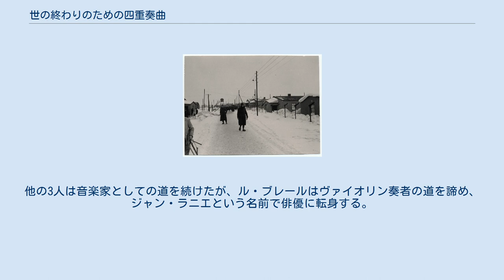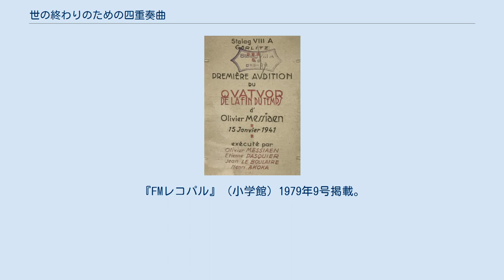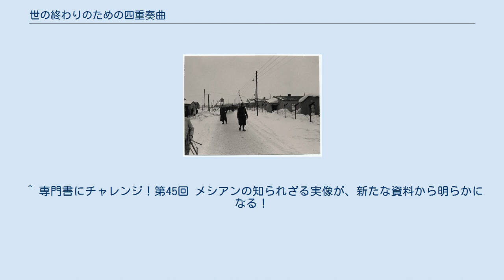世の終わりのための四重奏曲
初演の招待状 『世の終わりのための四重奏曲』（よのおわりのためのしじゅうそうきょく、仏: Quatuor pour la Fin du Temps）は、1940年にオリヴィエ・メシアンが作曲した四重奏曲。
第二次世界大戦でドイツ軍の捕虜となり、ゲルリッツにあったStalag VIII-A（第8A捕虜収容所）に収容されていたときに作曲された。
曲想は『ヨハネの黙示録』10章に基づく。
 原題は直訳すれば『時の終わりのための四重奏曲』であり（そのように訳される場合もある）、『世の終わり〜』は意訳であると言える。
 なお、楽譜には作曲者自身による詳細なノートが書かれている。
 Stalag VIII-A収容所 この曲はヴァイオリン、クラリネット、チェロ、ピアノという特殊な編成であるが、この編成は第二次世界大戦中に起こるメシアンの偶然の出会いの連続で生まれた。
1939年8月25日、メシアンは召集されフランス軍の兵士となる。
メシアンとチェロ奏者エティエンヌ・パスキエ、クラリネット奏者アンリ・アコカは、ヴェルダンのヴォーバン要塞で出会う。
メシアンは自分のクラリネットを持っていたアコカのため、要塞近郊の鳥の鳴き声にインスピレーションを得て第3楽章「鳥たちの深淵」を作曲する。
しかし戦争が激化し、1940年6月20日にドイツ軍に捕らえられ、ナンシーの野営地で約3週間とどまる。
アコカが「鳥たちの深淵」を初めて演奏したのはこの野営地であった。
その後3人はゲルリッツ（現ザクセン州、一部は現在ポーランドのズゴジェレツ）のStalag VIII-A（第8A捕虜収容所）に移送される。
 収容所は捕虜の急増により環境が悪化し、食糧不足による栄養失調や寒さのため、多くの者が病気にかかった。
劣悪な環境ではあったが娯楽には比較的寛容で、収容所内には図書館が設置され、オーケストラやジャズ・バンドも存在していた。
第27兵舎は約400席の劇場として改築され、コンサート、バラエティーショー、映画上映や捕虜たちによる講義が行われた。
音楽家は捕虜の中でも比較的優遇されており、メシアンが有名な音楽家であることが知られると捕虜の義務を免除され、作曲に集中できるよう別の棟に移された。
当初メシアンが作曲していたのは三重奏曲であったが、アンリ・アコカと同じ寝棚であったヴァイオリン奏者ジャン・ル・ブレールが加わり四重奏曲となった。
収容所にはチェロやヴァイオリンはいくつかあり、アコカは自分のクラリネットを持っていたが、ピアノはなかったため、四重奏曲のリハーサルは行えなかった。
1940年11月にピアノが到着すると、彼らには1日4時間の練習時間が与えられた。
 初演は1941年1月15日午後6時、第27兵舎でジャン・ル・ブレール（ヴァイオリン）、アンリ・アコカ（クラリネット）、エティエンヌ・パスキエ（チェロ）、オリヴィエ・メシアン（ピアノ）によって行われた。
メシアンはこの初演について、「5千人の捕虜を前に演奏された」「極寒の収容所内でチェロの弦は3本しかなかった」と回想し、「私の作品がこれほどの集中と理解をもって聴かれたことはなかった」と語っているが、実際には初演の会場は上記のように400席程度の大きさであり、パスキエは間違いなく弦は4本あったと主張している。
 初演の後、4人の名声は確かなものとなったが、彼らの処遇には差があった。
初演から1か月も経たない1941年2月にメシアンとパスキエは収容所から解放された。
一方でアコカとル・ブーレールは収容所に捕らえられたままだった。
アコカは解放される2人とともに列車に乗り込もうとしたところ、ユダヤ人であることを理由に連れ戻された。
その後、アコカは温暖なアルジェリア出身であることが考慮され、一時的にブルターニュ地方のディナンに移送される。
そして1941年4月に再び第8A捕虜収容所に送り返される途中、ヨンヌ県のサン・ジュリアン・デュ・ソー付近で列車から飛び降り脱走した。
アコカは怪我を負い気を失ったが、手当てをした医師の協力で自由地域に到着することができた。
ル・ブレールは1941年末ごろ、ブリュル太尉が作成した偽の書類によって解放された。
他の3人は音楽家としての道を続けたが、ル・ブレールはヴァイオリン奏者の道を諦め、ジャン・ラニエという名前で俳優に転身する。...